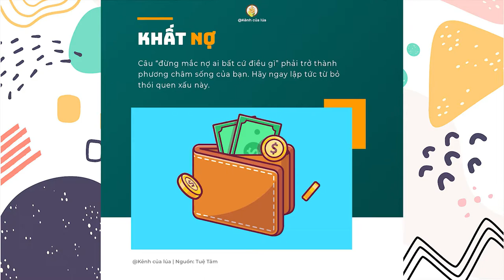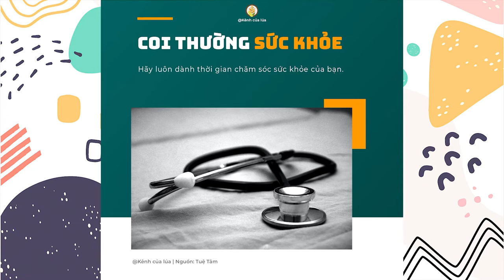10 THÓI QUEN - Bạn nên từ bỏ nó ngay bây giờ nhé !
Trên đây là 10 thói quen mà bạn nên từ bỏ để giúp cuộc sống hạnh phúc hơn nhé!